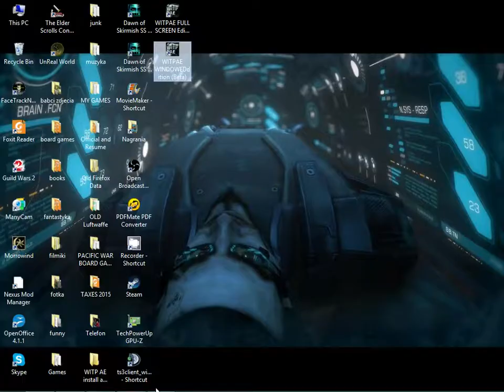czesc 2 telefon